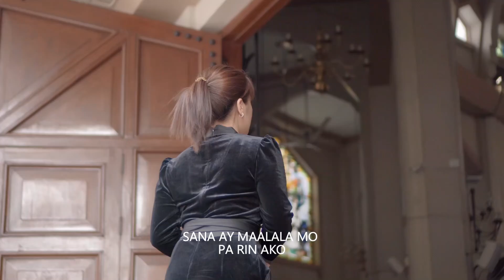LIRAH - SANA (Official Music Video)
Isa sa mga kantang naiiba ang tema sa mga madalas kong naisusulat..
SANA ay magustuhan ninyo!

Special Thanks to:
Dr. Juvie Villaflor
Dr. Bernadette Villaflor
And Cloud 9 Sports and Leisure, Antipolo

Thank you LEADING EDGE CREATIVE MEDIA